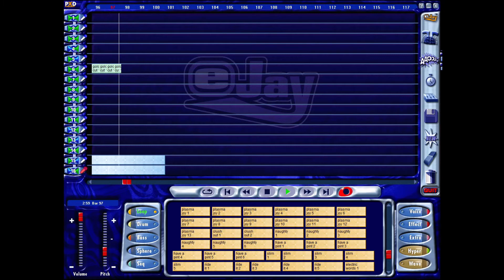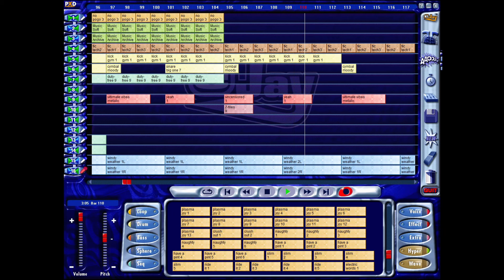Techno ejay 2 Challenge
Decided to give myself another challenge. I could only come up with 2 songs this time.